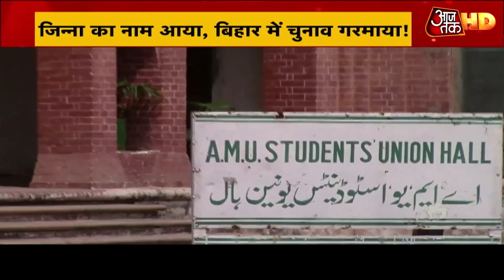Bihar में का बा, जिन्ना का जिन्न बा! | Bihar Election 2020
बिहार में का बा, जिन्ना का जिन्न बा. आज इसलिए ये कहना पड़ रहा है क्योंकि बिहार के चुनाव में जिन्ना की एंट्री हो गई है. कांग्रेस ने दरभंगा के जाले से मशकूर उस्मानी को टिकट दिया है. ये वही मशकूर उस्मानी हैं जो AMU छात्रसंघ का अध्यक्ष रहते हुए वहां मोहम्मद अली जिन्ना की तस्वीर को लगाने को लेकर विवादों में घिर चुके हैं. हालांकि अब खुद मशकूर उस जिन्ना विवाद से पल्ला छुड़ा रहे हैं और कह रहे हैं कि मैंने देश बांटने वाले का समर्थन कभी नहीं किया.  लेकिन बीजेपी और जेडीयू ने पूछ लिया है कि क्या महागठबंधन जिन्ना का समर्थन करता है? जाले से कांग्रेस का टिकट ना पाने वाले ऋषि मिश्रा ने भी इसे मजाक कहा है. इसीलिए आज दंगल में हमारा मुद्दा है, बिहार के चुनाव में जिन्ना का जिन्न.